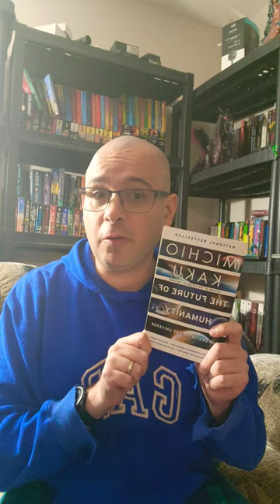The Future of Humanity by Michio Kaku. A short review